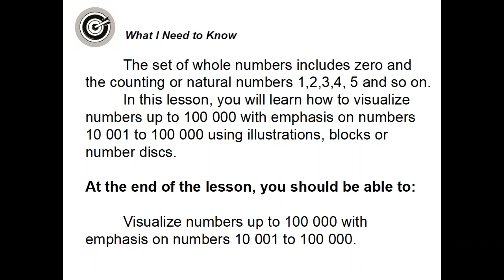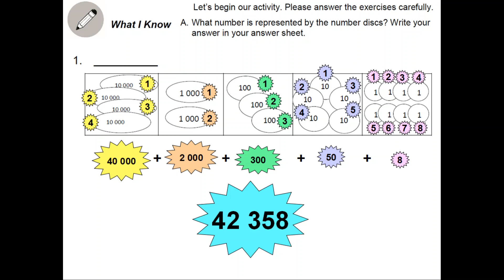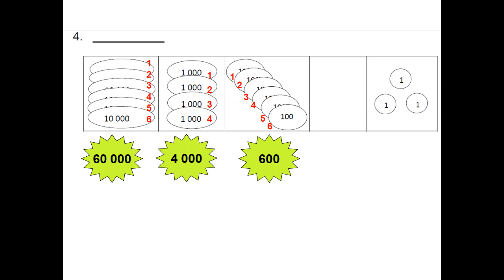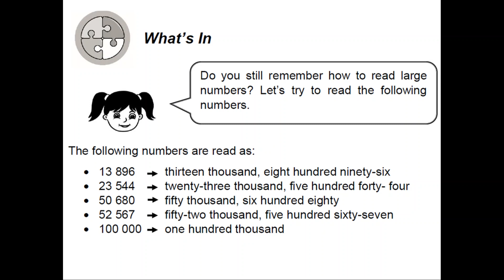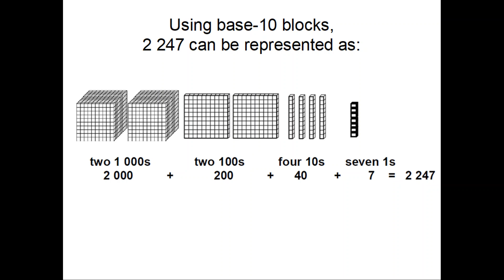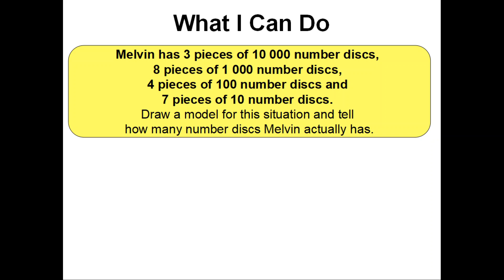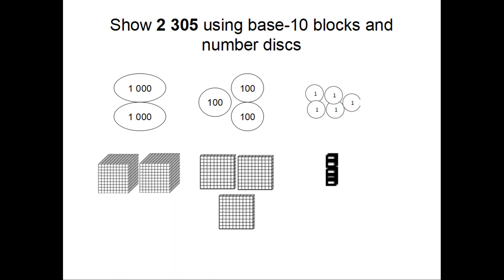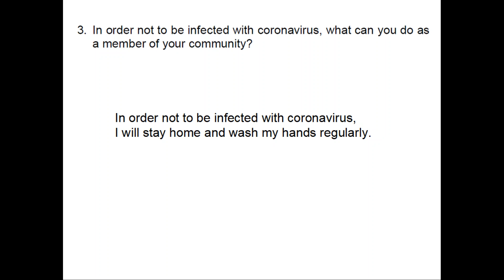GRADE 4 Module 1 Lesson 1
Grade 4 Module 1
Grade 4 math lessons
Grade 4 Module Math